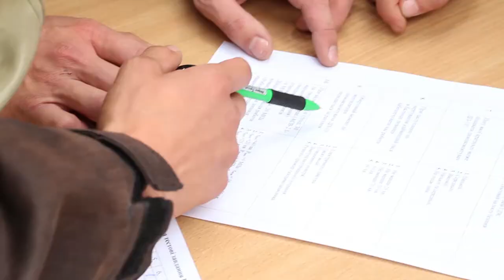Новини ЛДУ БЖД: 15 випуск